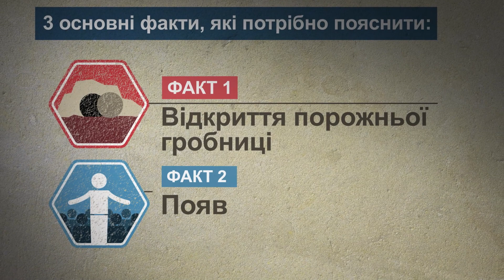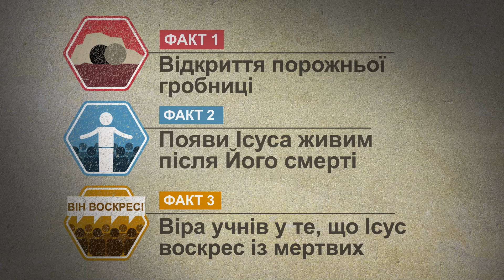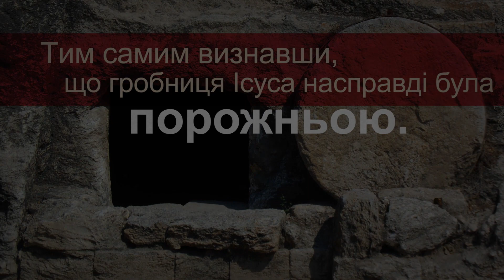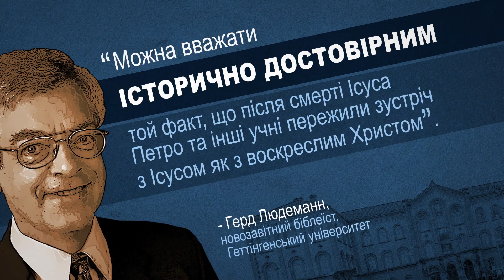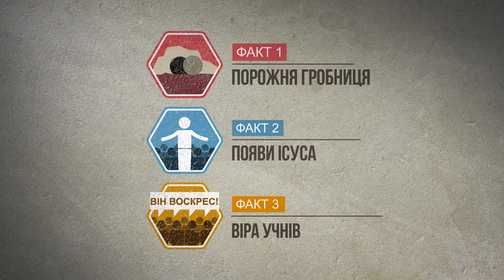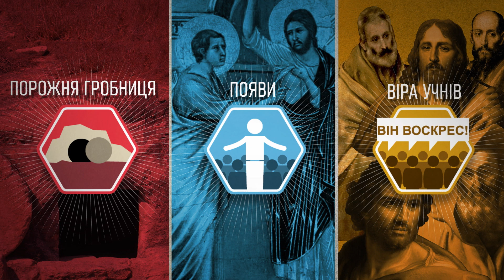Чи воскрес Ісус із мертвих? – Частина перша: Факти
А як ви поясните ці факти?
Медіа «Християни для України» разом із міжнародним проектом «Reasonable Faith» (з англ. «Розумна віра»)  підготували для вас серію відео про докази воскресіння Ісуса Христа українською мовою.

Будемо дуже раді, якщо ці відео знадобляться вам у навчанні, вашому служінні чи сім'ї.
Для того, аби поширити цей ролик у свої чати, скопіюйте посилання або натисність під відео «поділитися».